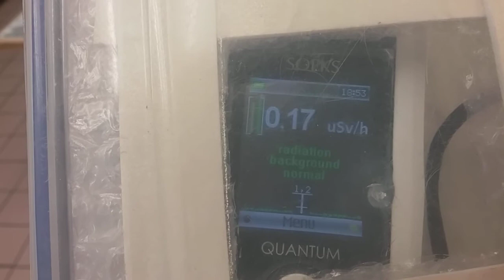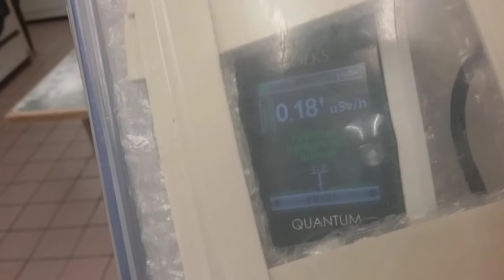Albert Bunderie Aug 3 Xray Assaults (19)